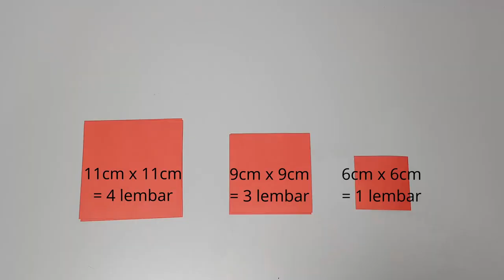IDE DEKORASI 17 AGUSTUS | INDEPENDENCE DAY DECORATION IDEAS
Halo teman", dalam rangka menyambut hari kemerdekaan 17 agustus, DIYholic akan memberi ide dekorasi yang bisa kamu lakukan untuk memeriahkan hari kemerdekaan kita. Yuk dicoba!